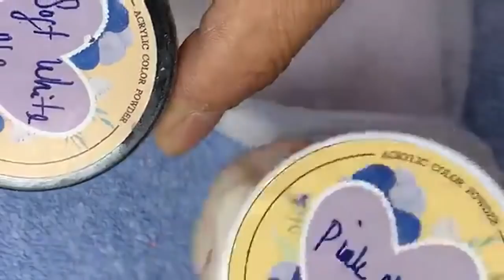Natural Ombre A22 and Soft White | Tinh Yeu Nails